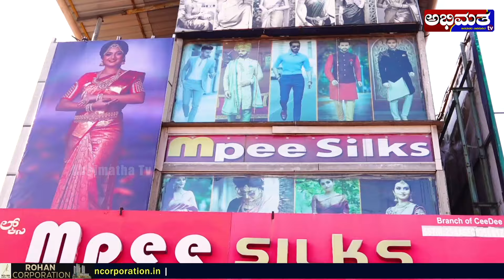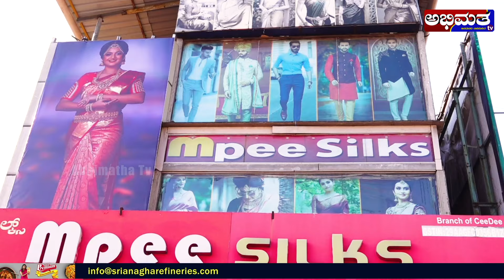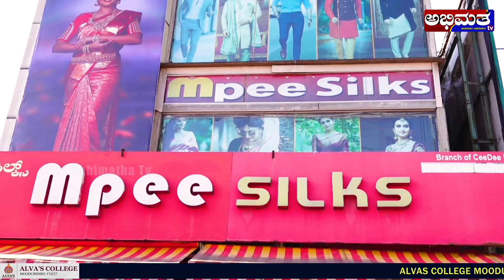ದಸರಾ ಸಂಭ್ರಮ 2024 ರ ಪ್ರಯುಕ್ತ "ಅಂದದ ನಾರಿಗೊಂದು ಚಂದದ ಸೀರೆ" - Day - 6